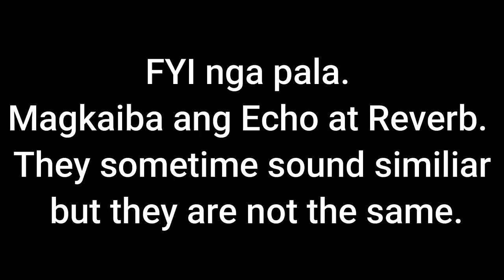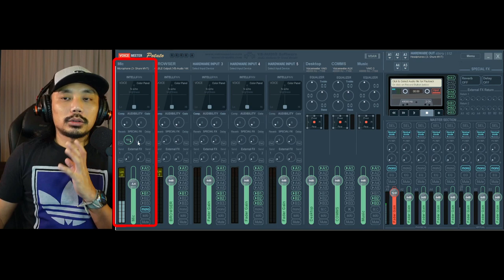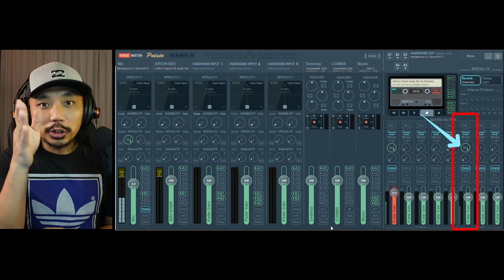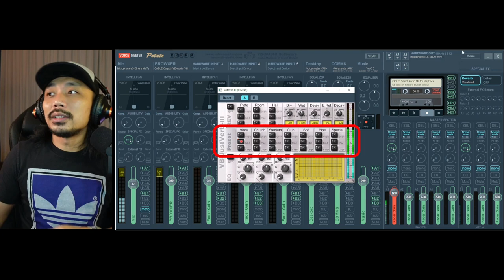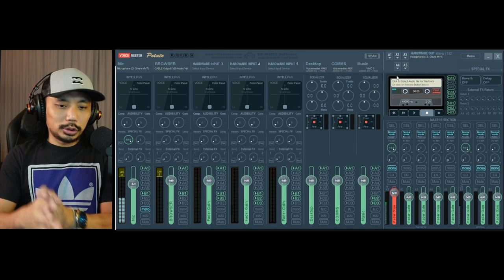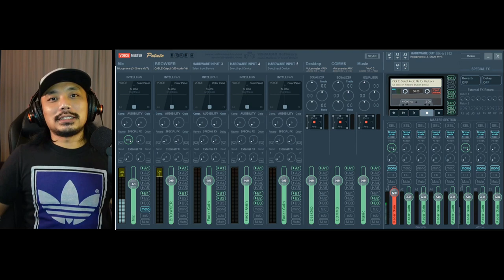PAANO MAGLAGAY NG REVERB SA MIC MO PARA SA LIVESTREAM AND/OR LIVE SINGING MO - VOICEMEETER TUTORIAL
So, walang reverb knob yang mic na nabili mo? Tapos naisip mo na bumili ng mic na may reverb knob. well, panoorin mo muna itong tutorial na 'to at baka marealize mo na di mo na kailagan ng bagong mic.

My Gears:
Focusrite Scalett 2i2 Studio
Audio Technica AT2005USB Cardioid Dynamic USB/XLR Microphone
Gears Used:
Capture Card - El Gato Camlink 4K
Generic Capture Card
Mic - Sarmonic Wireless lavalier Mic